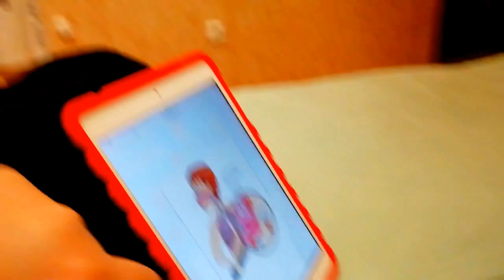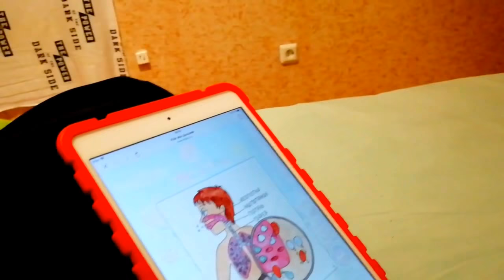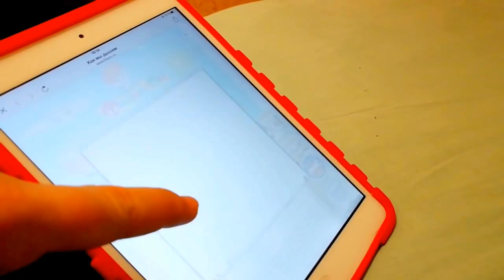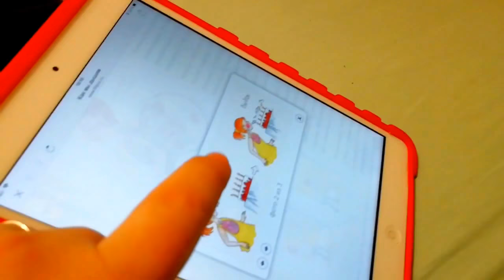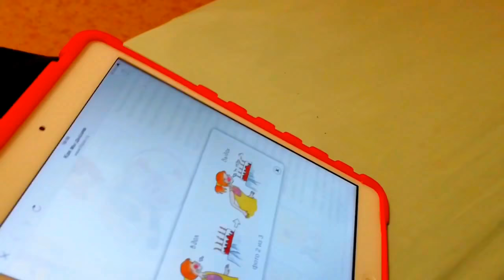КАК МЫ ДЫШИМ для детей